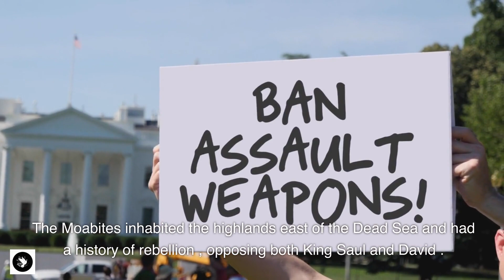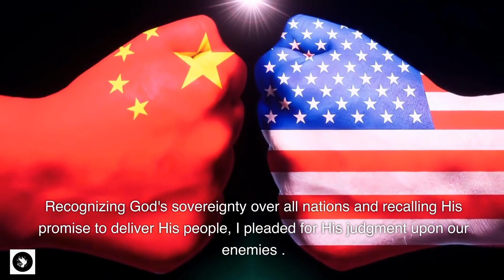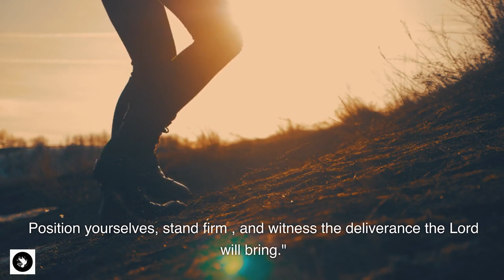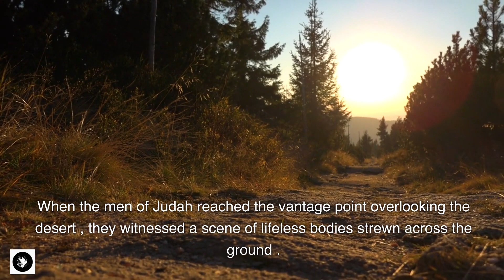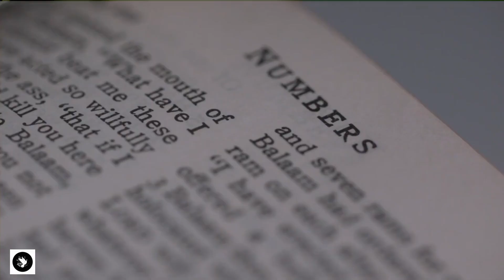The Day That God Took Over The Battle